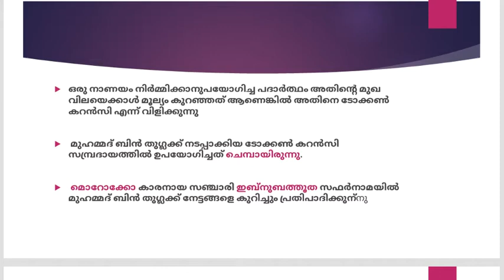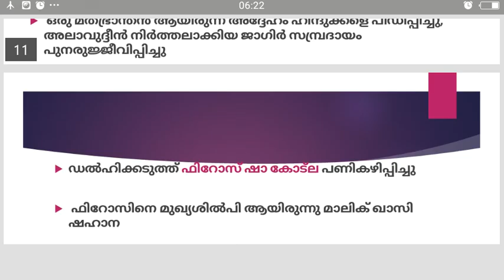Thuglak dynasty /delhi sultanate